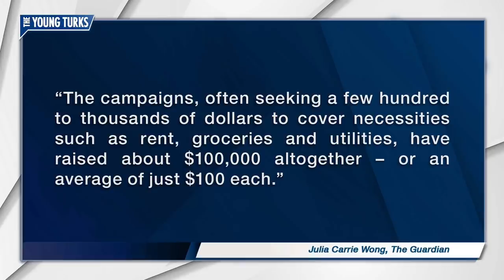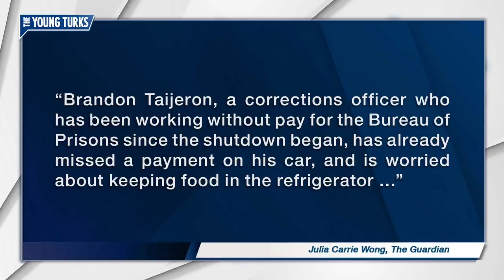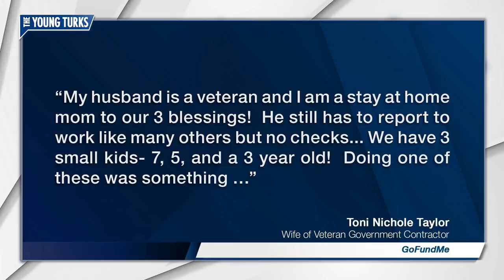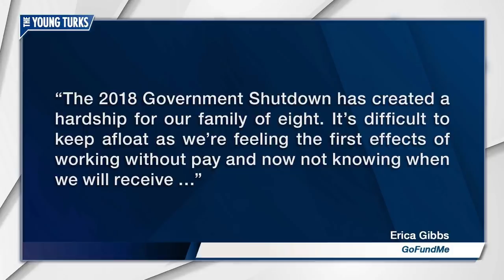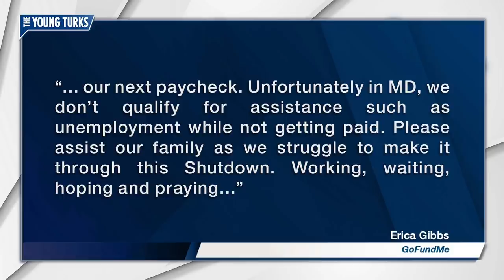Furloughed Workers Are Forced To Crowdfund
Again, Trump couldn’t care less about these people. Ana Kasparian and John Iadarola, hosts of The Young Turks, break it down.

"It’s day 19 of President Donald Trump’s government shutdown.

Over 800,000 Americans have been furloughed or are working without a paycheck right now. And those Americans are getting increasingly desperate as the president holds the government hostage for his stupid border wall.

The stories on GoFundMe describe not only the choices that people are being forced to make between basic things like food and medicine, but the emotional strain that this entire experience is causing."